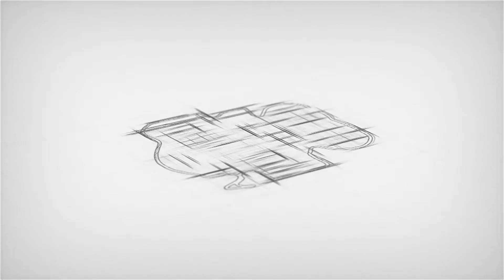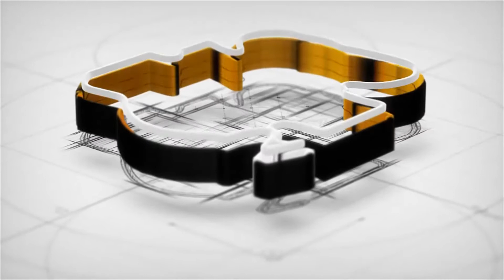CALAPIANO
CalaPiano is an initiative of the Executive Governor of Cross River State, His Excellency, Senator Professor Ben Ayade.

Just like the Amapiano Sound, the governor has decided to bring together great minds from the music industry to create a unique sound with the use of local drums that will represent the cultures in Cross River State combined with Steel Bands to create what will be known and called AMAPIANO